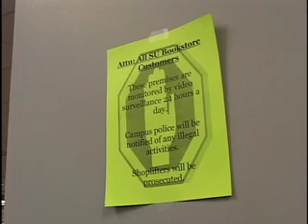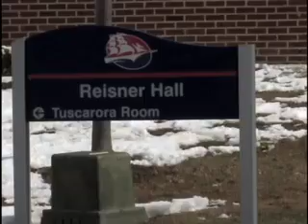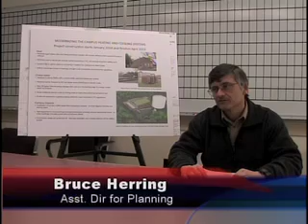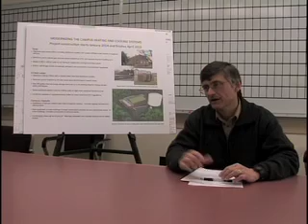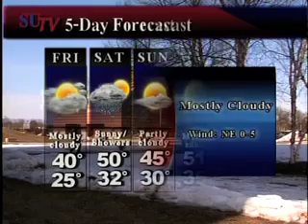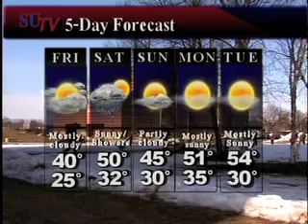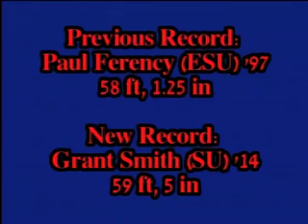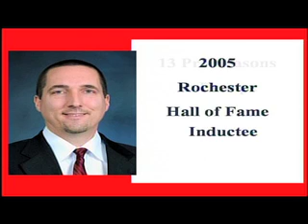3/6/14 SUTV Newscast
Lauren and John have your headlines! We've got Holly with the weather update, Chandler with your entertainment, and Trey Kemble back in the game with sports! Also, don't miss Sam New with the Slate Preview!